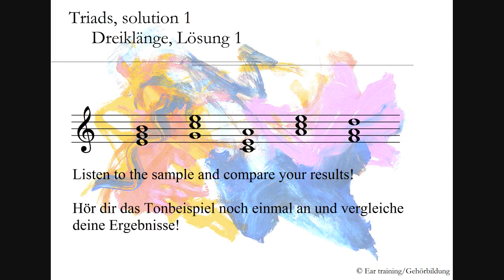Triads, solution 1_Dreiklänge, Lösung 1